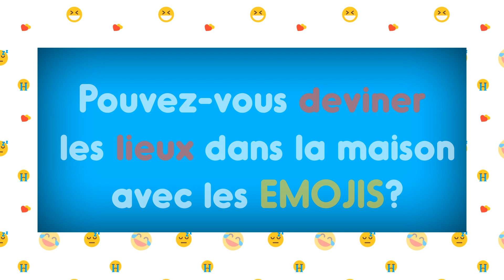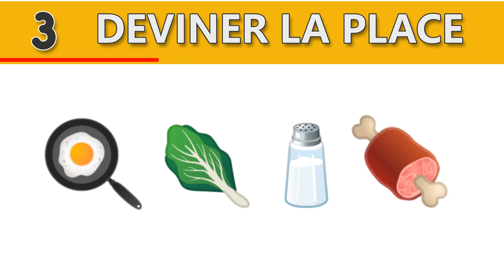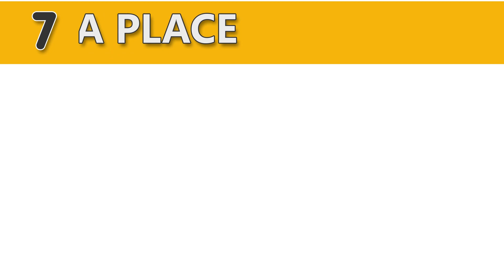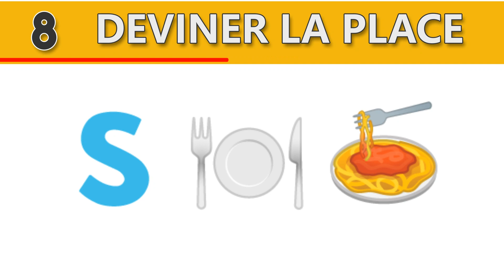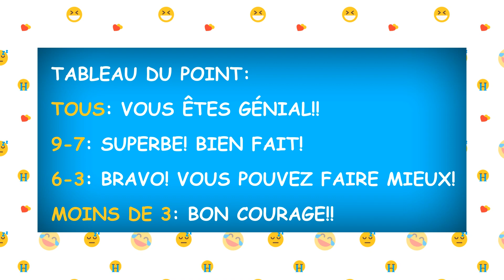JEU DE L' EMOJI : Pouvez-vous deviner les lieux avec Emoji?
Pouvez-vous deviner les lieux avec Emoji? | Emoji Challenge | Emoji Puzzles

Voici dix emoji devinettes qui peuvent  exercer votre cerveau, entraîner votre réflexion, augmenter vos compétences cérébrales

Vous devez deviner les lieux dans la maison par les emojis montrés dans les 20 secondes!

Alors, prenez ce puzzle emoji et découvrez votre score.

Dites-moi ci-dessous si vous parvenez à les obtenir tous et à réussir le défi, mais également à les partager afin que vous puissiez voir à quel point vos amis ont obtenus !

Seul le vrai génie peut tout deviner !!

Vous aurez beaucoup de plaisir !!!

mon facebook

musique